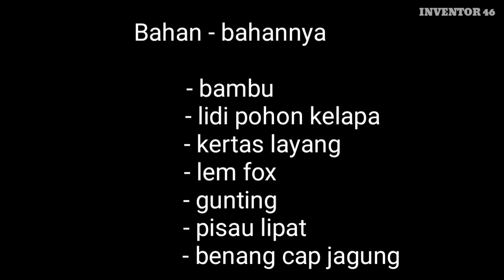CARA MEMBUAT LAYANG LAYANGAN UNIk | versi dari lidi kelapa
Cara membuat layang layangan wau versi dari lidi kelapa..?

Nah kesempatan hari ini kawan kita membuat layang layangan wau unik gans,permainan seru ini di buat oleh tim inventor 46 di buat secara logika gans,terbangnya sangat fantastis kawan,kalian boleh di tiru ya gans...

Ayo kita bangkit sama sama channel ini supaya adek adek kita tidak susah cara membuat permainan dari bahan sederhana...?